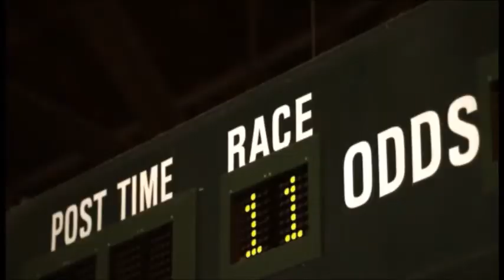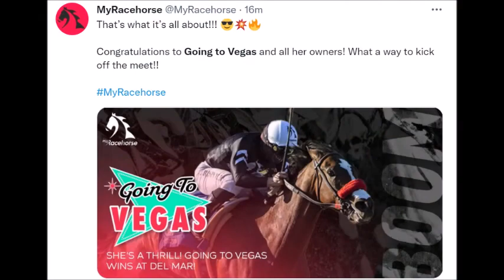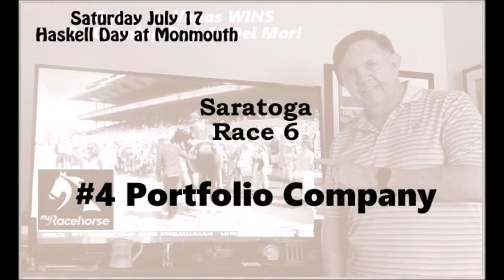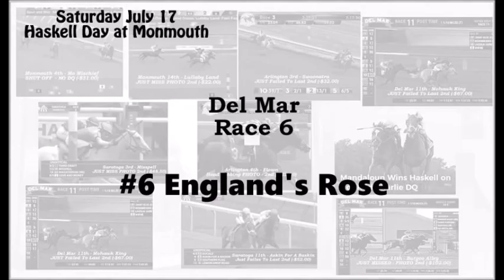Haskell Week Highlights